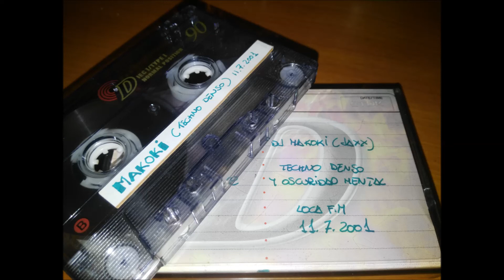Makoki @ Loca FM - Techno Denso y Oscuridad Mental (11-7-2001)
Cinta Breda